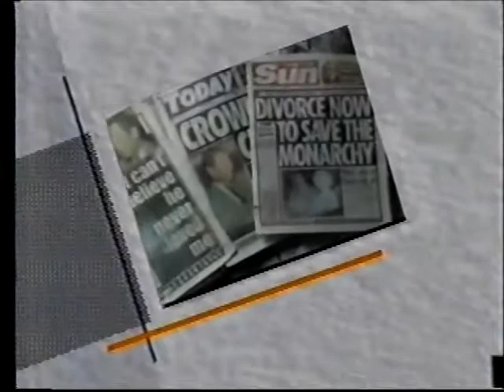Intervalo Band - Jornal da Noite - 17/10/1994 (4/9)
EXCLUSIVIDADE DO CANAL egon86, cuja fonte é o acervo de Danilo Rodrigues, confiram mais esta super-série sequencial de vídeos de intervalos da TV brasileira. Este aqui é de nove vídeos da Rede Bandeirantes exibidos em 17 de outubro de 1994 durante uma edição do "Jornal da Noite", apresentado por Lúcia Soares. Aproveitem e matem as saudades!

- Vídeo-Cassete Philips
- Peugeot 405
- Vinheta-Relâmpago "Jornal da Noite"
- Hipermercados Extra - Special Card
- Diário do Povo - Promoção Assinatura Premiada
- White Horse Scotch Whisky
- Chamada "Campeonato Brasileiro 94"
- Oferecimento "Hollywood Rock In Concert"